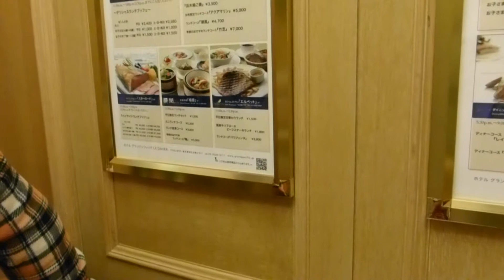H25.11.17 さとちゃん グランパシフィック 台場 ～ 外出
11/15～11/21さとちゃんの足跡とうきょう編　さとちゃんこと佐藤達矢です。